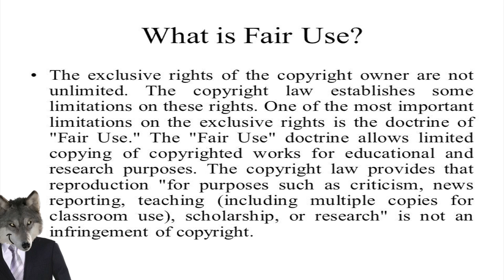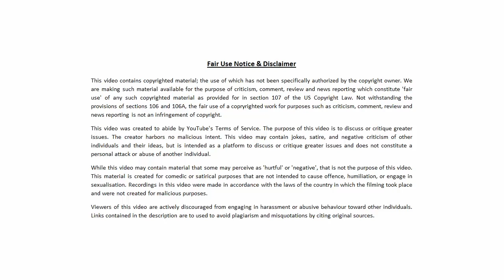MICHAEL ROWLANDS SEX BINARY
Face Book: Dire Wolf
Mic: Blue Yetti
Comp: IMAC
Software: IMOVIE

Chromosome Abnormalities - Ntnl Human Genome Research Inst.

You can be fined for not calling people 'ze' - Washington Post